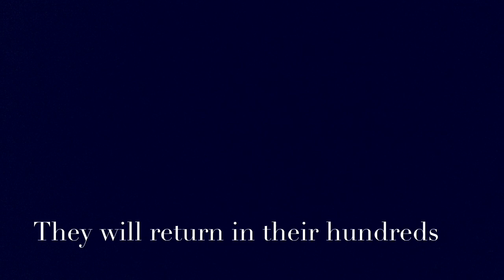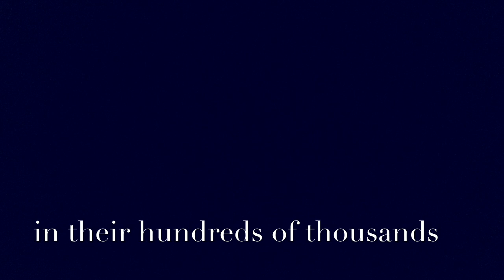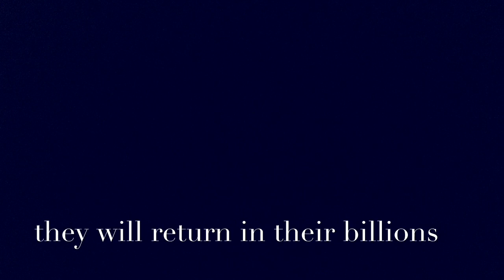The St Aldhelm’s Project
Three years ago on a journey to my favourite beach in the Purbecks, I called out to God to give me the privilege of leading someone into His kingdom.Immediately I was overcome with emotion and the following message came to me:
They will come and turn to to the Lord,
They will come in their tens and turn to the Lord,
They will come in their hundreds and turn to the Lord,
They will come in their thousands and turn to the Lord,
They will come in their tens of thousands and turn to the Lord,
They will come in their hundreds of thousands and turn to the Lord,
They will come in their millions and turn to the Lord,
They will come in their tens of millions and turn to the Lord,
They will come in their hundreds of millions and turn to the Lord,
They will come in their billions and turn to the Lord.
And the earth will be filled with the glory of God as the waters cover the sea.
The St Aldhelm’s Project was to be a live event of improvised piano music at St Aldhelm’s Chapel, Worth Matravers to be held in May 2020, the purpose of which was to express to God, ‘Yes Lord I agree with You, I believe what You have spoken to me.’
Because of the ongoing social distancing measures, I have postponed the event and in its place here is a short video of my music which I hope you enjoy.